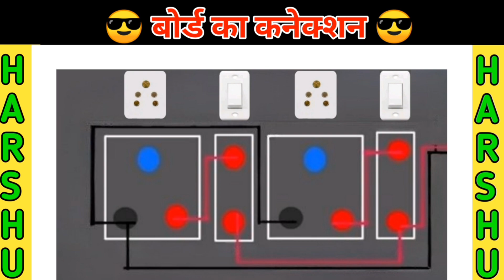2 switch 2 socket connection , 2 socket 2 switch connection || Harshu sahu g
2 switch 2 socket connection , 2 socket 2 switch connection , Electric board connection

Electronic Board Kaise Banaen
Electric Board Kaise Banaen
Electric Board connection
Electronic
Electric Board
Electronic Board कैसे बनाए
Electronic Board
electronic board ka connection kaise Karen
board ka connection kaise karen
electronical board kaise banaen Ghar per
electronical board ka connection kaise karen
electronic board connection
board electronic connection
homemade electronic board
homemade electric board
electric board ka price
electric board ka connection

2 socket or 1 switch ka connection kaise Karen
2 socket 1switch ka connection kaise